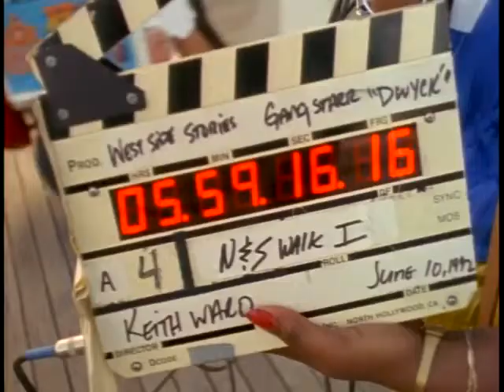👉 GANG STARR 🎯 DWYCK👈 Ft. Nice & Smooth (1994)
📣Rap US 🎤 Nice ⚡ Smooth⌚1994'⌛
👉 GANG STARR 🎯 DWYCK👈
💽 Hard to Earn🎚️Dj Premier💿NYC 🇺🇸🗽